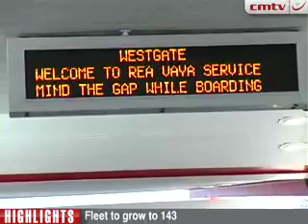The wheels start turning on the Bus Rapid Transit system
Much has been said about Rea Vaya since its launch on the 30th of August. Most of this has been focused on some of the operational glitches the system experienced, or the reaction from the taxi industry, so much so that a few basic questions can easily be forgotten: Does the system work, and, what does Rea Vaya mean to the City of Johannesburg?